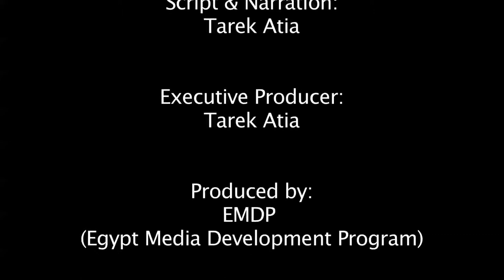CairoLiveTV presents: Egypt's Endless Gas Crises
Egyptians have become experts at standing in line... thanks to the ongoing shortages of gas supplies. CairoLiveTV takes a look at this phenomenon from a different perspective...